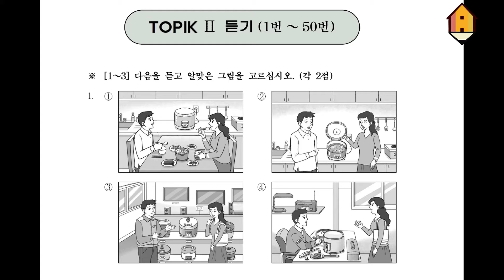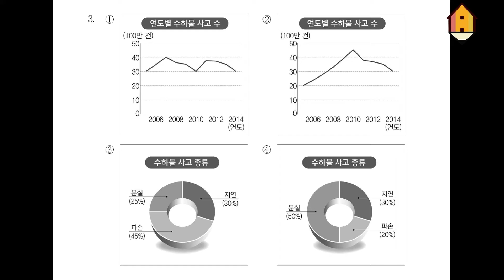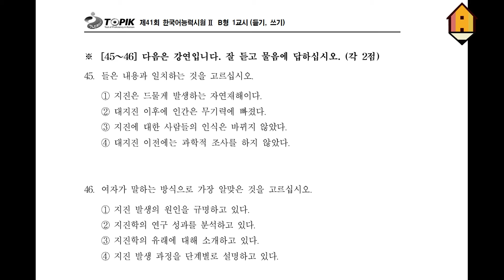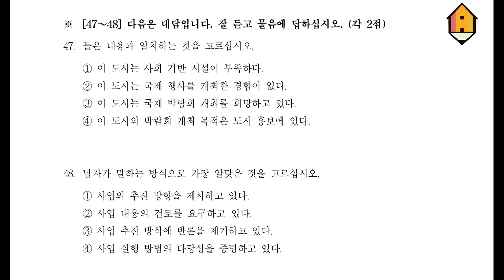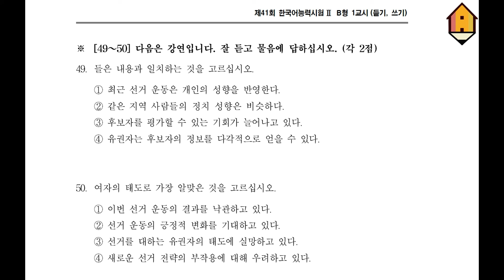Topik nghe ky 41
Chào các bạn thầy Béo đây^^
có ai cần scrit thì cmt thầy nhá! thầy sẽ gửi cho các bạn ^^